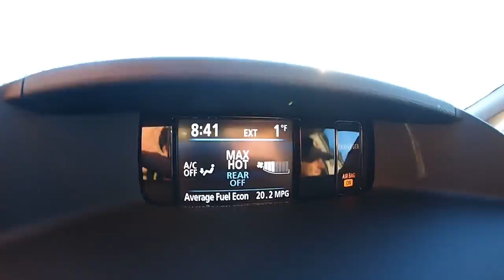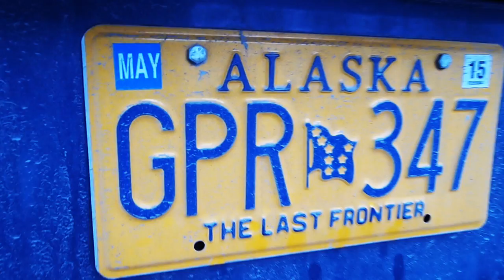Ice climbing in Valdez Alaska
a little montage of Ice climbing in Valdez Alaska in Febuary 2014